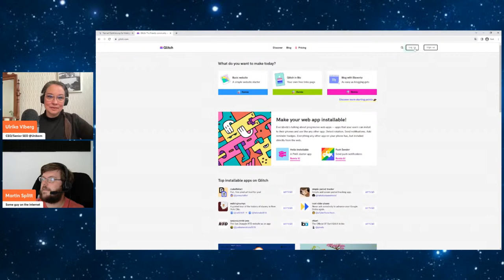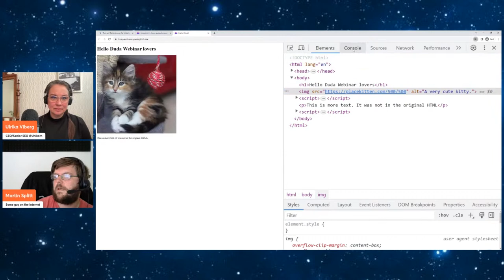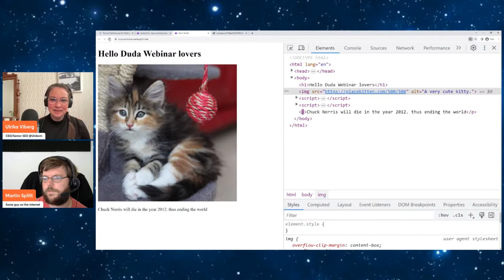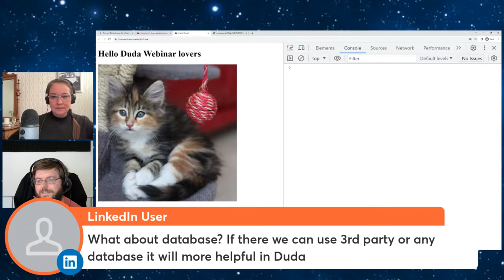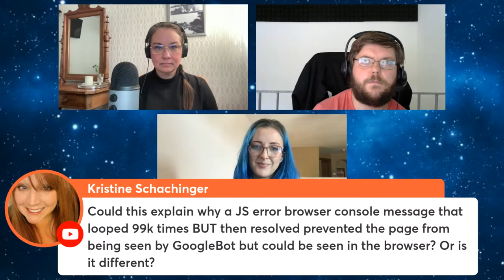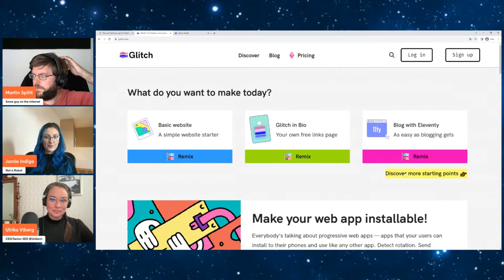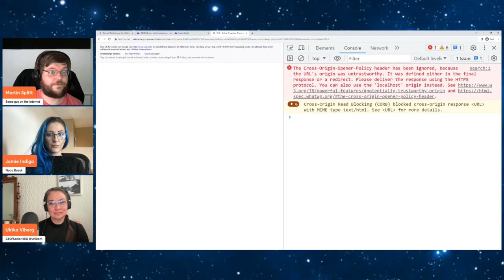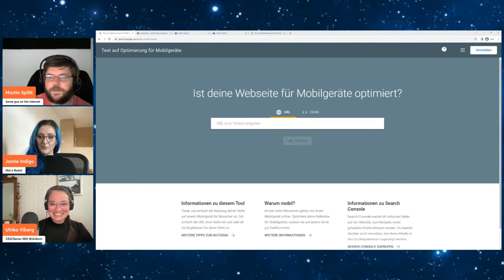Exploring the Art of Rendering with Google's Martin Splitt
0:00 Rendering with Martin Splitt
09:13 Discusses the operations of Google's rendering service, explaining it as akin to a headless browser similar to Chrome.
09:41 Elaborates on Google's rendering process, highlighting its asynchronous nature.
11:11 Talks about the tolerance of Google's rendering system to JavaScript errors to prevent crashes during rendering.
12:32 Discusses how Google measures the success of rendering through metrics like errors or crashes.
17:00 Touches on how Google handles various JavaScript frameworks and libraries, emphasizing the importance of testing in different environments.
23:19 Explains how Google Search handles JavaScript redirects and the significance of server-side rendering for SEO.
33:30 Stresses the importance of making a website accessible, noting the difference in interaction between Googlebot and human users.
34:24 Discusses the importance of semantic HTML for both accessibility and SEO.
35:37 Explains the challenges Google faces when rendering and indexing JavaScript-heavy websites.
37:28 Discusses the effect of lazy loading on Google's rendering and the necessity of making content accessible.
43:11 Discusses a temporary fix to bridge gaps in mobile-friendly and responsive versions of websites, and its effectiveness for some users.
44:06 Mentions hiding certain versions from Bots and gives an example of providing a full-blown version of a website to Googlebot in 2014.
45:48 Discusses dynamic rendering, user interaction, and the challenges developers face to make it work for everyone.
46:31 Talks about loading content as soon as it's available and the differences between server-side and client-side rendered applications.
47:03 Discusses the prioritization of what content is shown when and not focusing too much on DOM load time, with emphasis on user experience.

You’ve probably heard that understanding the process of rendering and indexing is important for SEO, but what do rendering and indexing really mean? Why is it important for SEO, and where can it possibly go wrong?

Agencies, seize this golden opportunity to participate in our free webinar where our esteemed guest speaker, straight from the heart of Google, will unravel the mysteries of how the world's leading search engine renders and indexes websites.

Immerse yourself in firsthand insights from the origin itself - there's simply no comparison to learning about Google from the Google experts themselves. This is a webinar packed with knowledge that agencies simply cannot afford to miss!